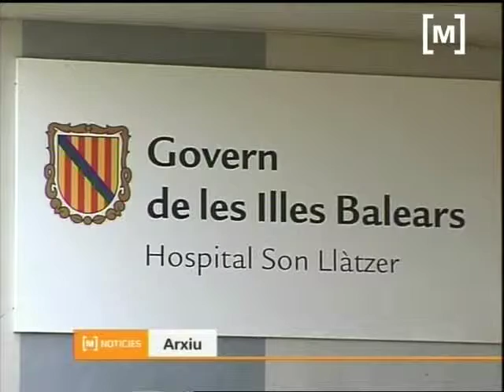Canvis en el requisit de català a la sanitat